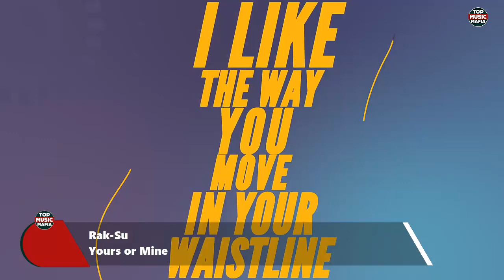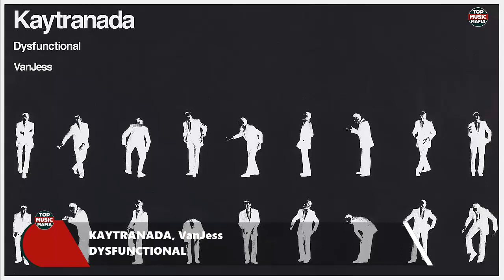New Songs of the Week - April 20, 2019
Top Songs April 20, 2019
New Songs April 20, 2019
Best Songs April 20, 2019

You can also find the Billboard Hot 100 Top 100 Songs of the week and Top 10 Songs of The Week on our channel, and we also upload the UK top 40 songs this week,for more new songs of 2019 and best songs of 2019 subscribre to our channel.

A collection of the top 20 best new songs for this week in USA, United Kingdom and Australia. We do our best to make quality videos that are family friendly and can be enjoyed by all family members including kids and younger audience.